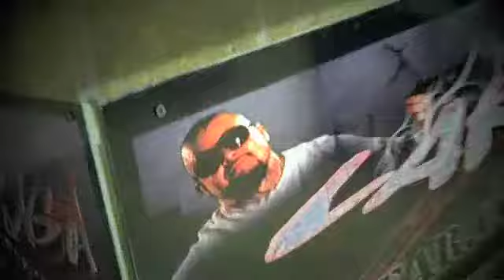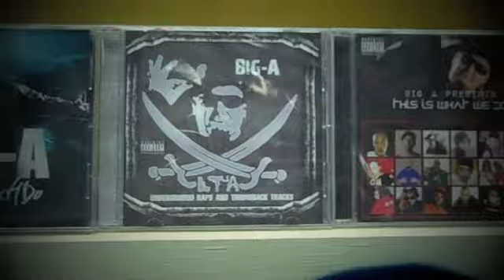Jayton tha Mac & J.Hunter Come To Utah / Street Def